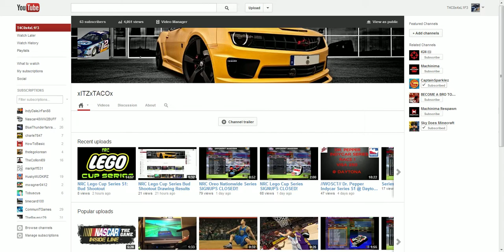//WOSCT// Dr. Pepper Indycar Series S1 RESULTS